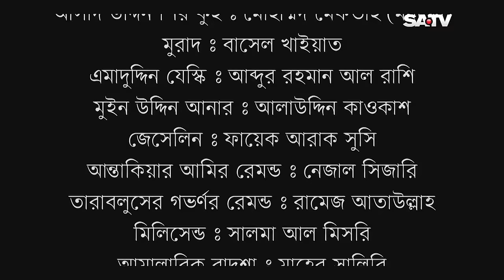Crusade Episode 24 | Bangla Dubbing Program SATV | Salahuddin Ayubi